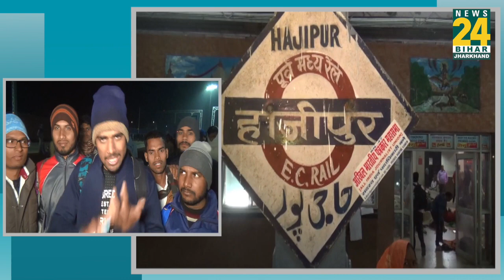Hajipur में छात्रों का उग्र प्रदर्शन, पुलिस से हुई भिड़ंत